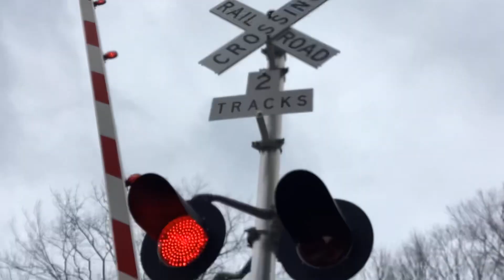(Train Meet) Special Day MBTA Trains Sargent Road Railroad Crossing, Boxborough, MA Video 4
Today On Saturday March 11 2023, Me and my dad went to the Railroad Crossing at Sargent Road in Boxborough, MA. And something very strange and weird happen. There was a train meet for the Wachusett and the North Station Line which I did not expect to see that. Usually it’s just one different train at different times. But today there was a train meet for the Wachusett and North Station Line. I know you guys might see that usually you guys see a train meet also. But for me I did not expect that. So that was the first time having a train meet in this crossing today. And Both Lines are coming by through this Railroad Crossing.